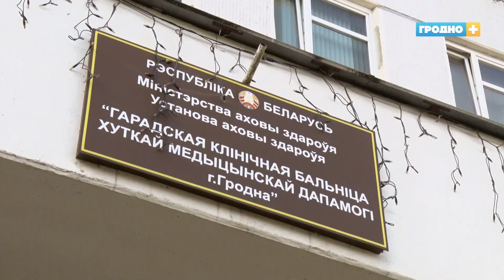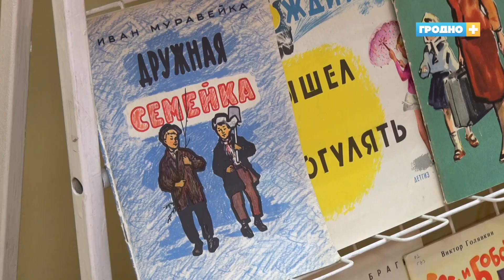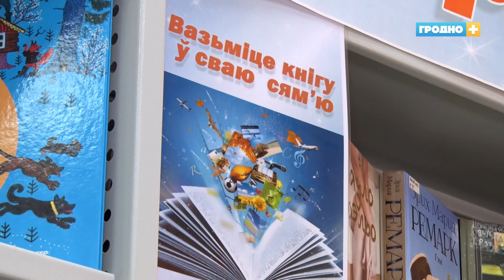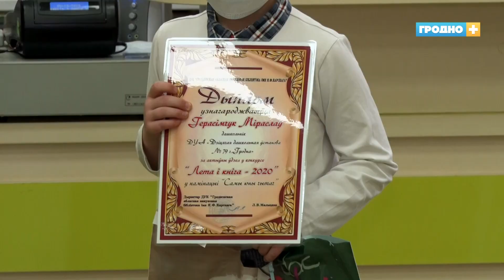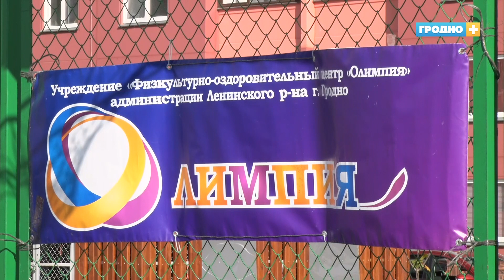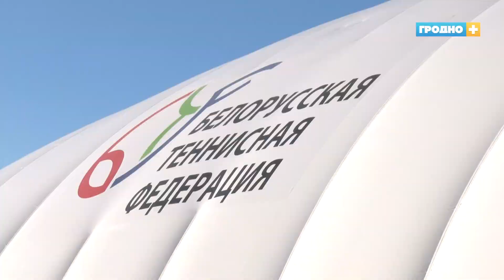Новости Гродно (Выпуск 06.10.20). News Grodno. Гродно Плюс